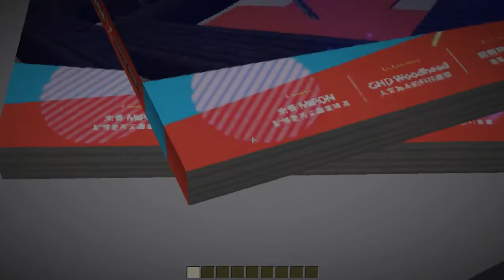Break - Minecraft Map || #001|| [Deutsch || HD] - Die komischste Map aller Zeiten!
▼▼▼ Beschreibung▼▼▼

► Falls euch die Folge gefallen hat dann last ein Like und ein Abo   da und aktiviert die Glocke, damit meine Videos bei euch in der Abobox angezeigt werden. ☺

► Besuch mich auf mein Discord Server